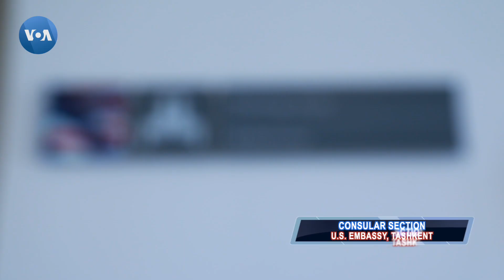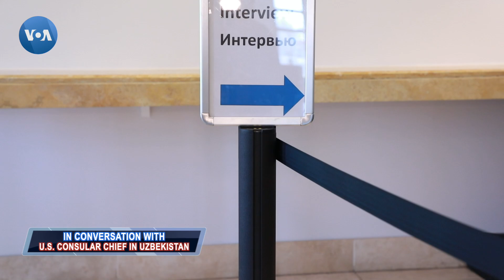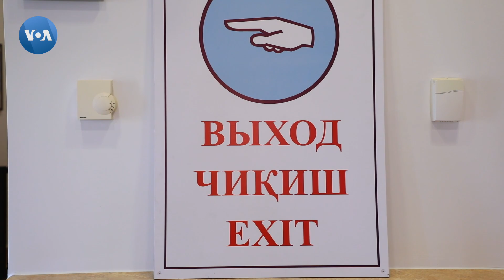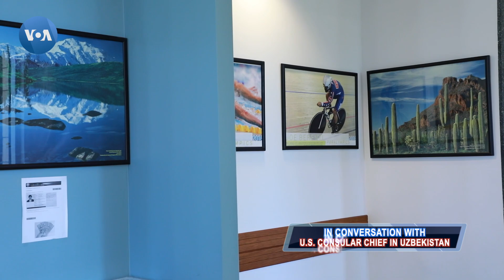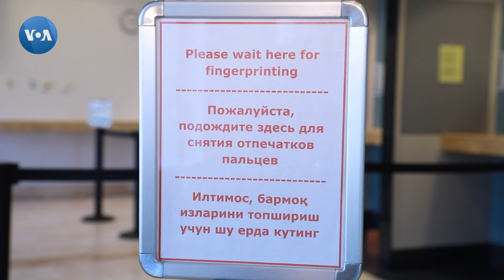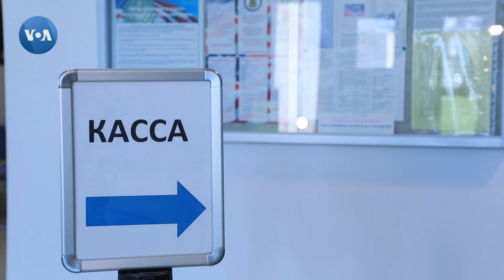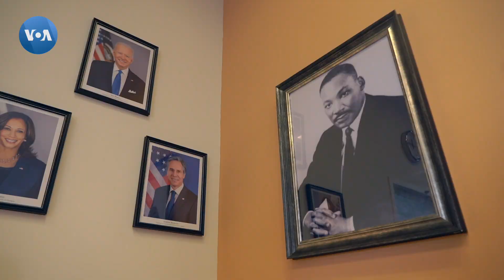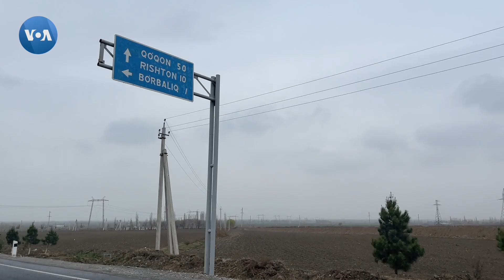Uzbekistan: U.S. consular services back to normal, issuing immigrant and non-immigrant visas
U.S. Consular Chief in Tashkent, Robert Romanowski, says his office is "back to normal" following a two-year COVID-restricted period. In an exclusive interview with the Voice of America's Navbahor Imamova, Romanowski confirned that the U.S. is issuing both non-immigrant and immigrant visas to Uzbek citizens. In an extensive conversation, Romanowski discussed the backlog of visa applications, factors behind denials, and the ongoing process of Diversity Lottery winner cases. The diplomat also offered a number of critical tips to aspiring applicants. Full transcript